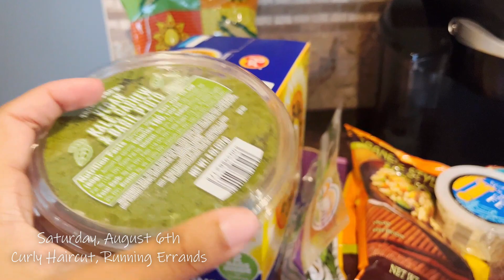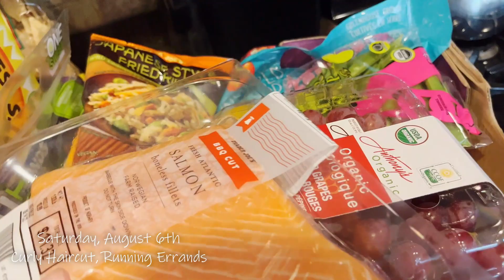WEEKEND VLOG - LOTS OF NATURAL HAIR CARE, RUNNING ERRANDS | JACQUELINE NOEL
In this vlog I'll be sharing my weekend filled with lots of natural hair content and a few errands.

Hair Stylist : @paristheeartist on Instagram